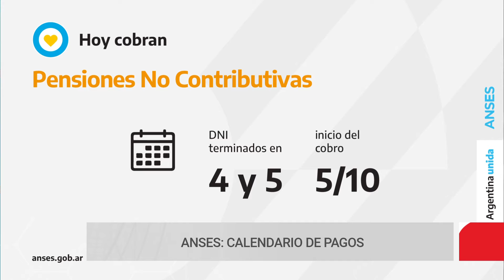ARRIBA ARGENTINOS- Dispositivo de Salud en el barrio "Las Americas"